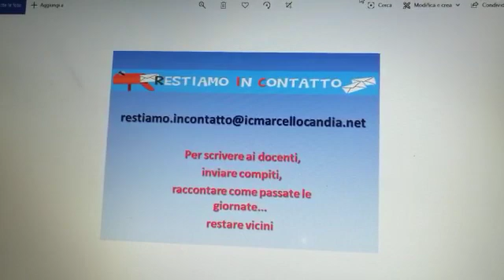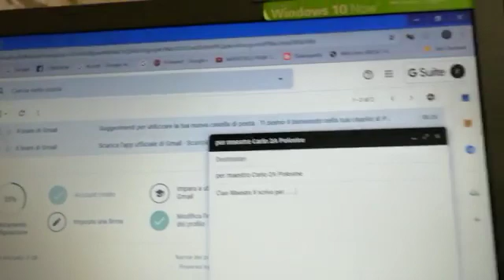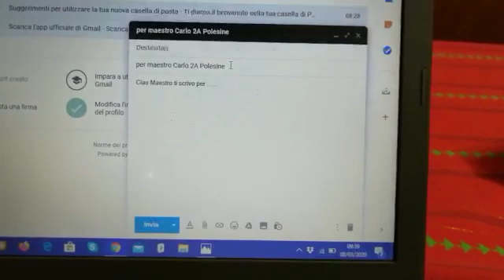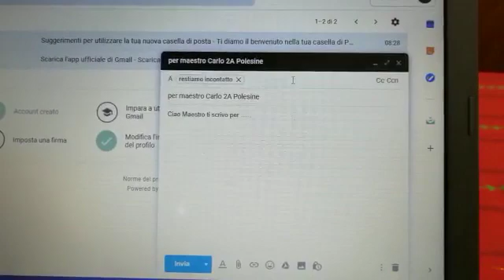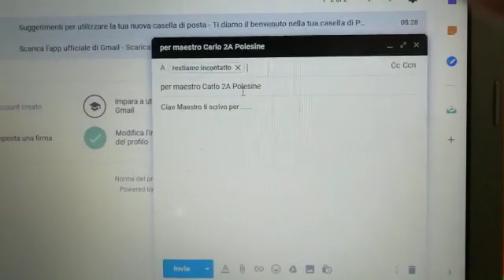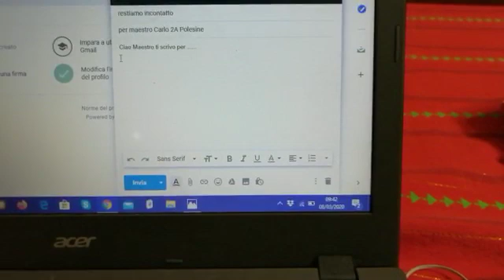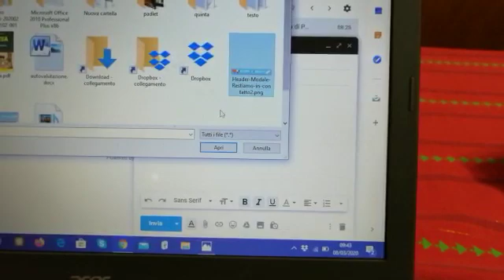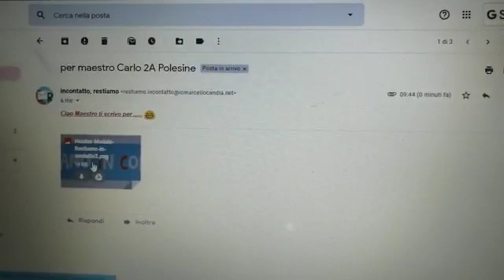Informatica - Gestire la propria casella di posta elettronica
La lezione è rivolta a tutti gli alunni dell'istituto.